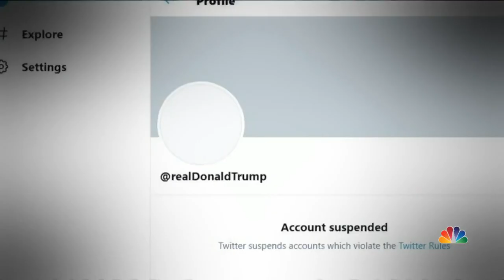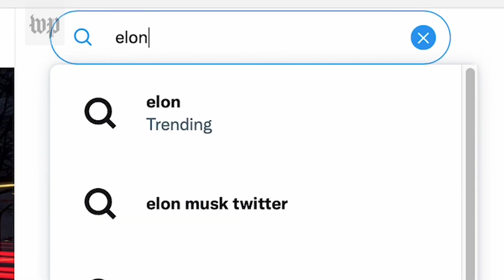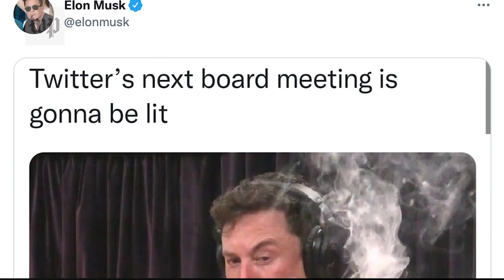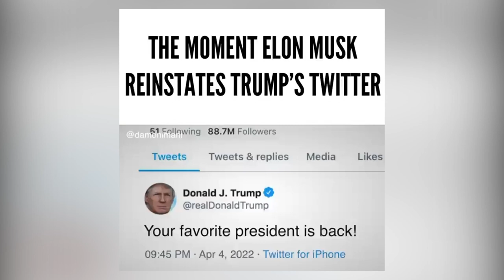😱Twitter खरीदने के तुरंत बाद Elon Musk ने Parag Agrawal को निकाला Elon Musk firedTwitter CEO Parag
Vaastav Reality TV
Elon Musk now in charge of Twitter, fires CEO Parag Agrawal, other top executives. Twitter's desi CEO Parag Agrawal, legal head Vijaya Gadde on way out as Elon Musk confirms acquisition. Parag Agrawal likely to receive $42 million following exit from Twitter. ‘The bird is freed’: Elon Musk takes over Twitter, fires Gadde and CEO Parag Agarwal. now Elon musk have full control on Twitter. 😱Twitter खरीदने के तुरंत बाद Elon Musk ने Parag Agrawal को निकाला Elon Musk firedTwitter CEO Parag